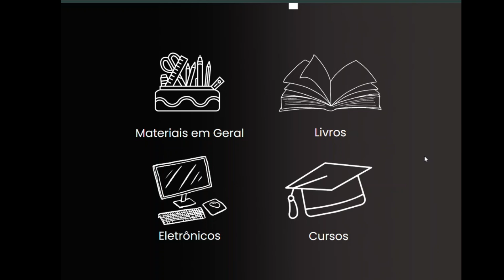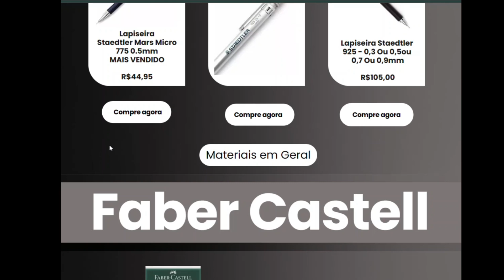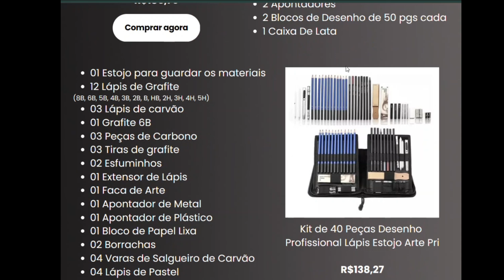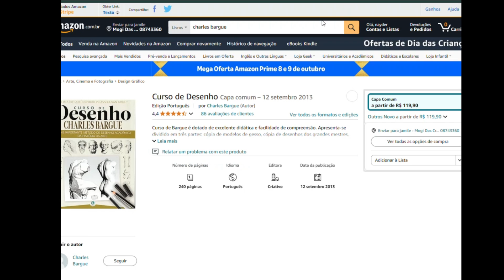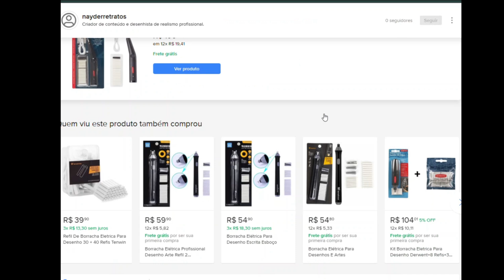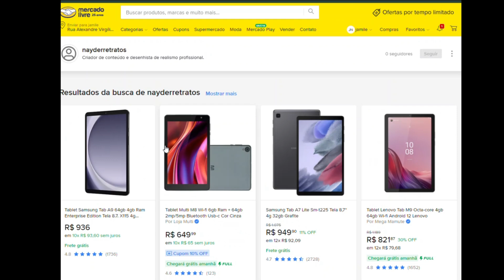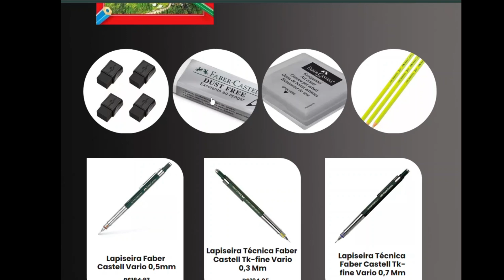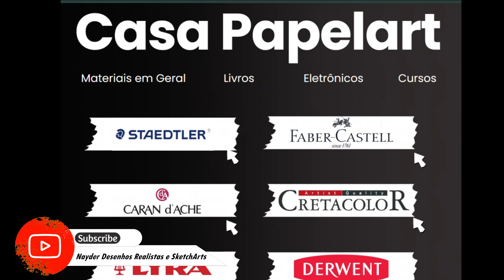Conheça a Casa Papelart Papelaria online, tenha os melhores materiais de Desenho Realista.